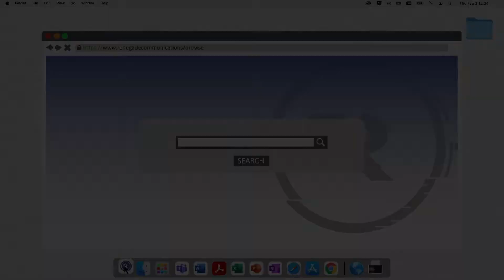Direct Mail vs Digital Marketing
This is a fun promotional video I was able to work on with the Digital Marketing team at Renegade Productions. Marketing has evolved on so many different levels and we're now seeing a transition to digital but at the same time Print still has relevance.